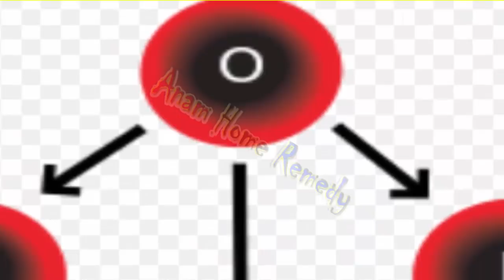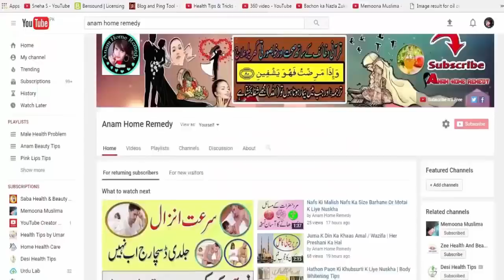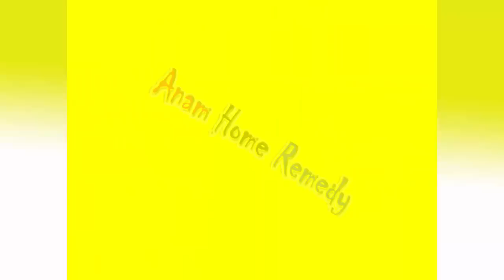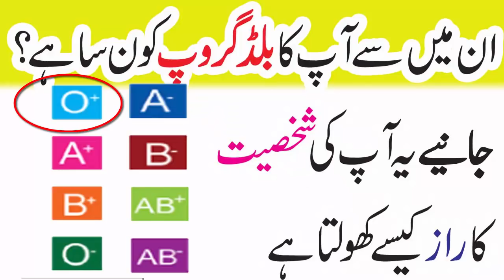Blood Group Tells About Personality In Urdu | Anam Home Remedy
Do you know what blood group of your either O positive , O Negative , B Positive , B negative , says about you? If no , then must watch out video .